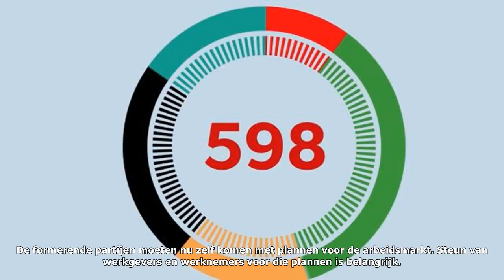Voorzitters vno-ncw en fnv aan formatietafel na mislukt polderoverleg